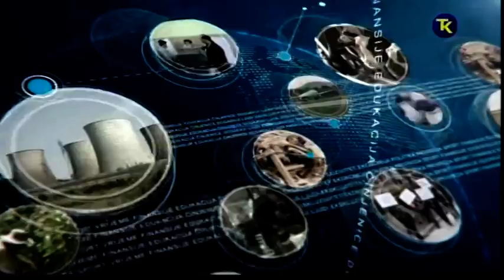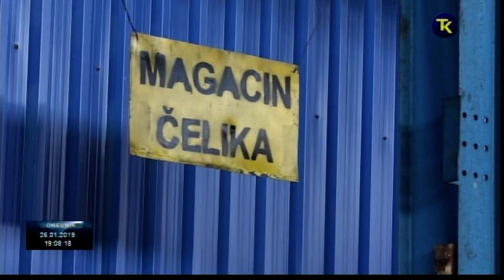DNEVNIK RTV TK 26 01 2019